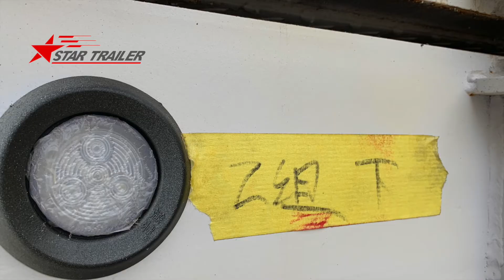P192 Nine Units Side Wall Semi Trailer Ready for Break Bulk Vessel For Asia Cambodia Market